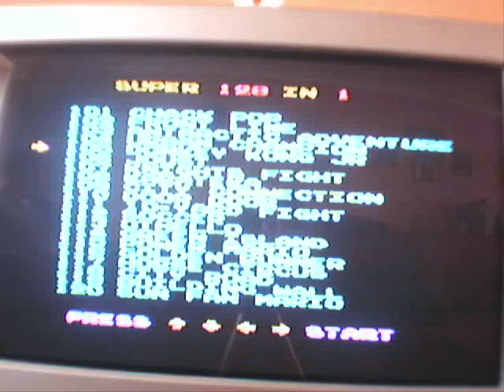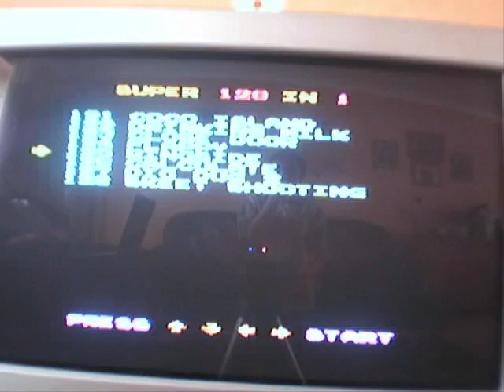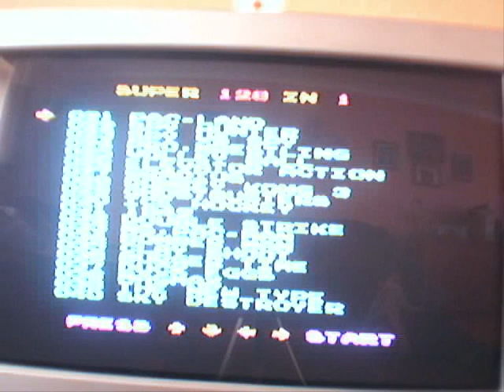Review: Donkey Kong Jr & Donkey Kong Jr Maths